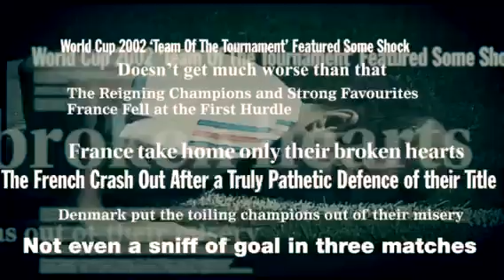David Kaye - World Cup narration Session 2018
Openers for World Cup 2018 with Fox Sports